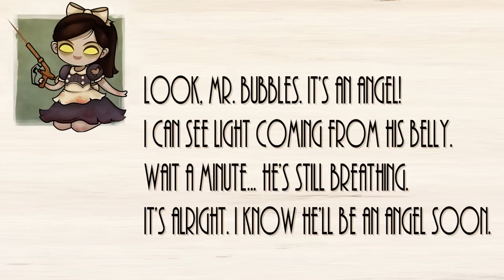Let's Play Bioshock - E08 - TENENBAUM'S GIFT (1080P) - ChristopherOdd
Developer: 2K Boston

BioShock is a Survival horror[14] first-person shooter video game developed by 2K Boston (now known as Irrational Games)[15] and designed by Ken Levine. It was released for Microsoft Windows and Xbox 360 on August 21, 2007 in North America, and three days later in Europe and Australia.[16] It became available on Steam on August 21, 2007.[17] A PlayStation 3 version of the game, which was developed by 2K Marin, 2K Boston, 2K Australia and Digital Extremes, was released internationally on October 17, 2008 and in North America on October 21, 2008[18] with some additional features.[1] The game was also released for the Mac OS X operating system on October 7, 2009 by Feral Interactive.[19] A version of the game for mobile platforms was developed by IG Fun.[20] A sequel, BioShock 2, was developed by 2K Marin and released on February 9, 2010.
Set in 1960, the game puts the player in the role of a plane crash survivor named Jack, who must explore the underwater city of Rapture, and survive attacks by the mutated beings and mechanical drones that populate it. The game incorporates elements found in role-playing and survival games, and is described by the developers and Levine as a "spiritual successor" to their previous titles in the System Shock series.[21][22] The game received overwhelmingly positive reviews, including praise for its "morality-based" storyline, immersive environment and its unique setting, inspired by Objectivist philosophy and rhetoric.